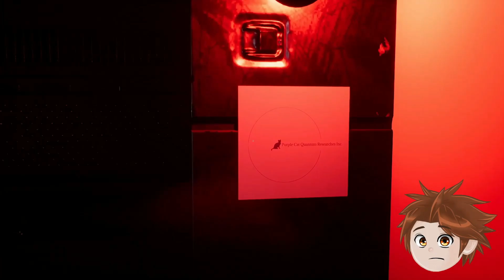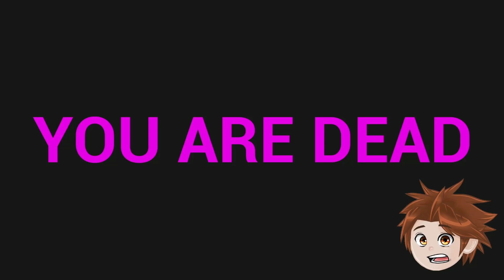Beware The Naked Slenderman | Purple Action (HORROR GAME)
PURPLE ACTION! That's today's episode! A survival horror game in which you play as a young woman who one day gets an unexpected call from her long absent father. The father beckons the young woman to find him. The young woman leaves without a second thought. But what will she find when she gets there? Was that really her father who called? Or was it someone or something else?